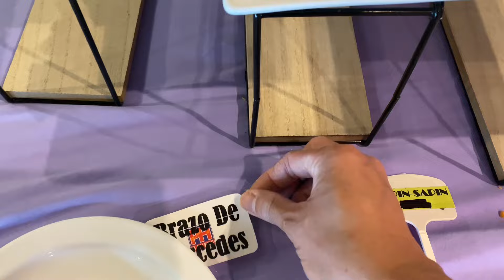All you can eat Filipino brunch buffet @pacific hut restaurant | JoanD Life Vlogs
All you can eat brunch buffet at pacific hut restaurant.